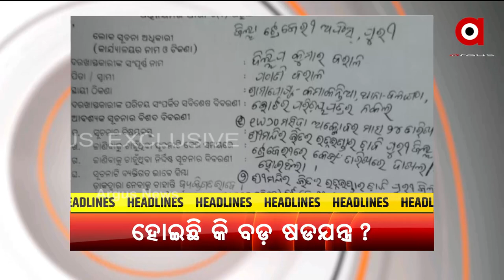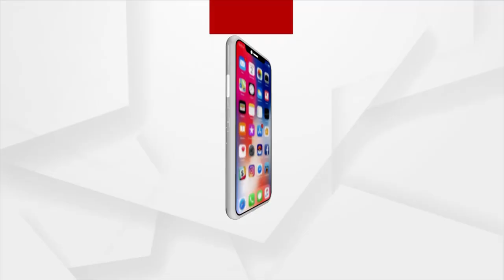HEADLINES 9 AM | 28th September | ArgusNews